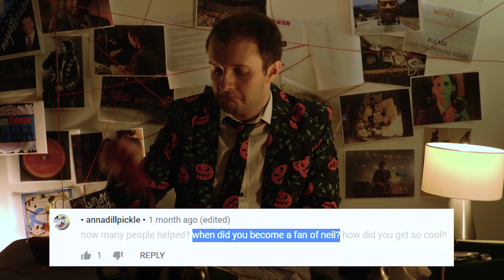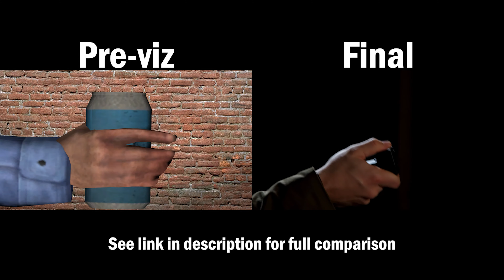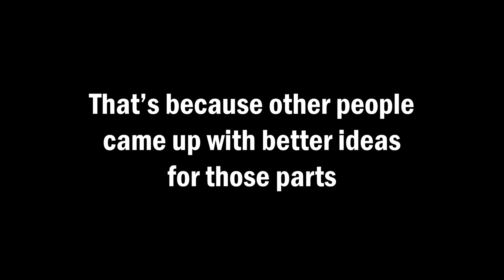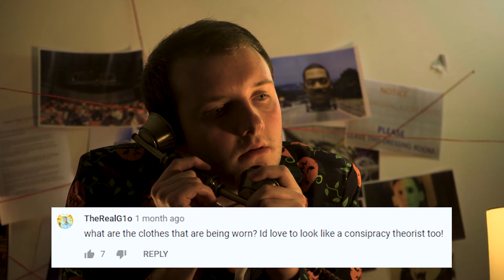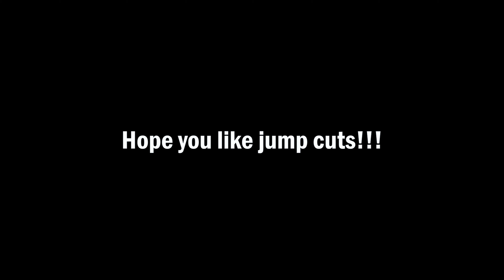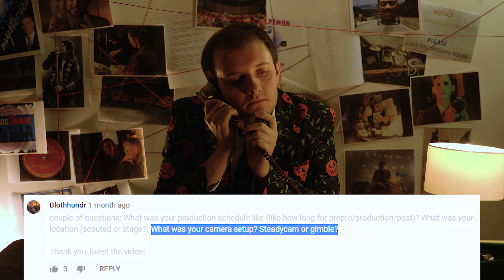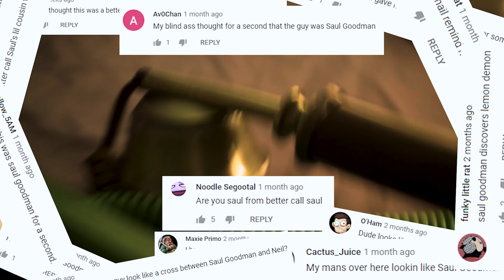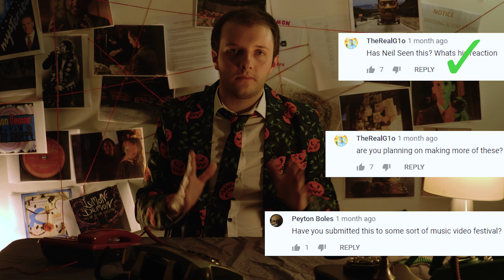Touch Tone Telephone - Behind The Scenes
BTS shot and edited by @henryhopkin

00:00 Ring ring
00:42 Introduction
01:11 When did you become a fan of Neil?
03:15 How long did it take to produce?
03:59 What sort of planning did you do?
07:20 Where did you come up with those moves?
07:40 How did you time the projection with the singing?
08:30 How did you do the scene with the crowd?
09:21 Quickfire round
10:51 How did you take Covid into account during production?
11:14 What was your camera setup?
12:01 Did you include other obscure references?
12:15 Did you guys have fun?
12:26 What's the Spirit Phone font?
12:37 S A U L
12:58 What was your favourite part of making this?
13:20 Are you a theatre kid?
13:30 Hamburger or hot dog?
13:40 How many people were involved in making this?
13:50 THE FUTURE
14:34 Aight imma head out